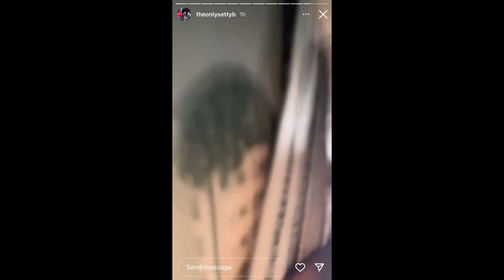Set da trend speaks after the incident of him getting caught lacking by gd’s and them sayin he ran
YouTube blocked my video from people bro now I’m not feeling this YouTube shi but it is wat it is